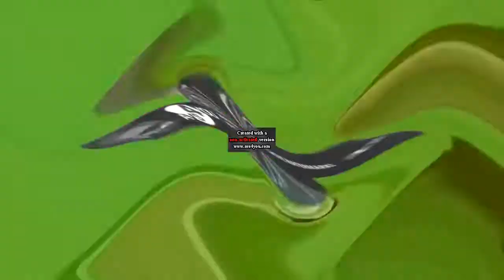HAH LOSER Opposite Color Effects Elevated Exoworded